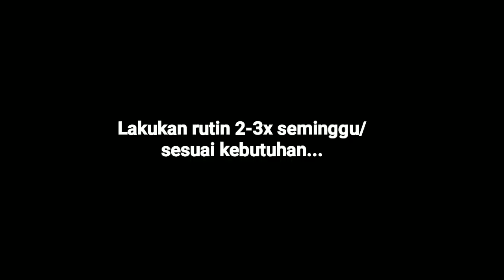CARA MENGHILANGKAN MILIA DENGAN CEPAT & AMPUH!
Assalamualaikum..
Semoga bermanfaat yaa tipsnya..❤️

*Produk divideo,
Viva milk cleanser lemon 100ml 7k
Viva face tonic lemon 100ml 7k

QnA
Camera ?
Xiaomi Redmi 7A
Edit ?
Power Director Version Bunddle,PicsArt & Background Eraser .

📌Bandung Barat, Indonesia